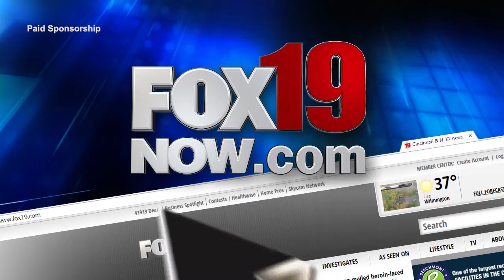Business Spotlight with French Lick Resort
FOX19 NOW segment with Kimberly Moening and Steve Rondinaro, Marketing Manager at French Lick Resort.